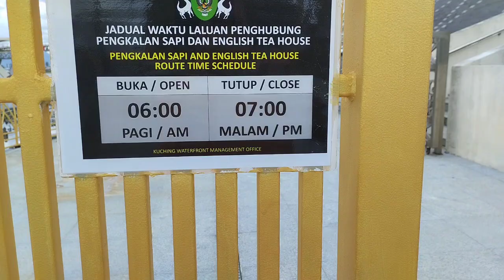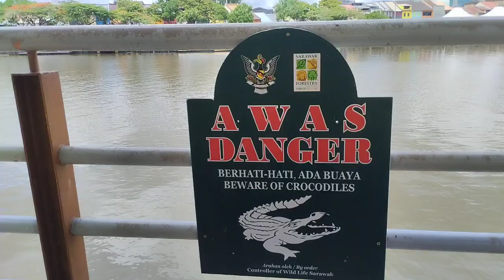keindahan tebingan sungai sarawak dan view di sekelilingnya part 3